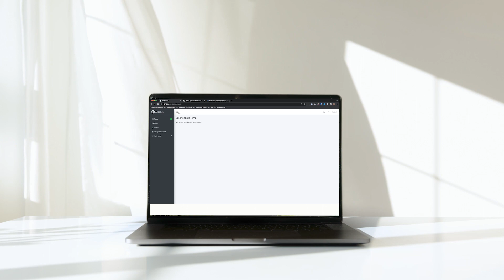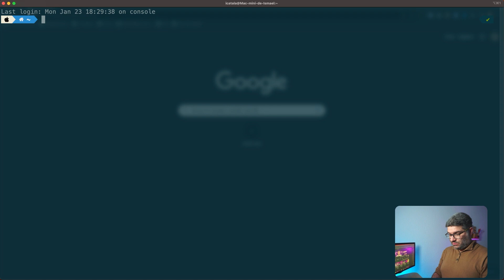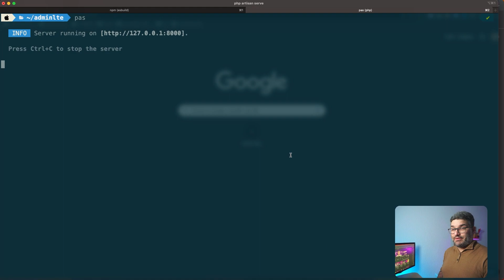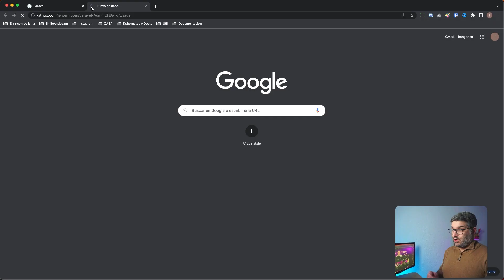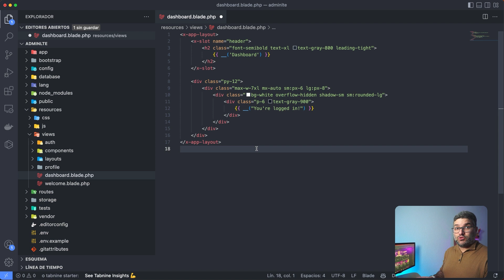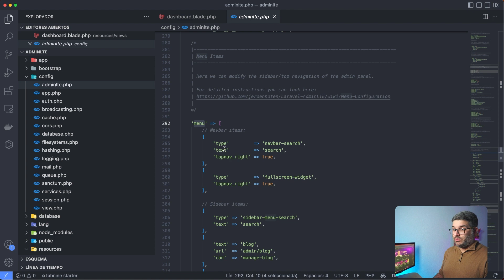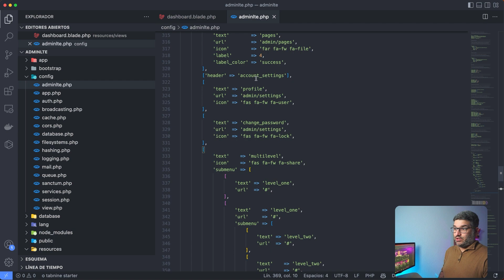👀 Cómo crear un panel administrativo con LARAVEL | ADMINLTE + LARAVEL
Hola familia, hoy os traigo un tutorial sobre cómo crear un panel administrativo con LARAVEL.
¿Cuantas veces hemos querido crear uno y son caros o complejos de instalar?
Hoy te traigo uno sencillo y totalmente GRATUITO.